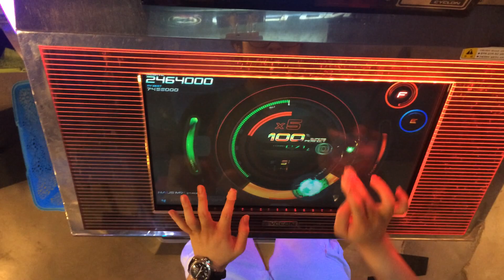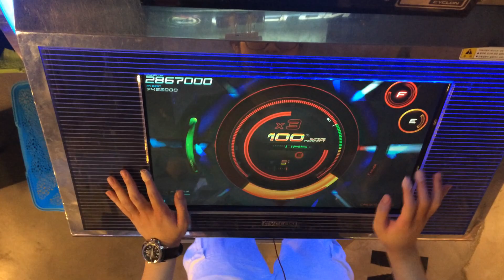[Beatcraft CYCLON] Control MX Hand shot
[Beatcraft CYCLON] Hausmix / Control MX / Hand shot

PLAYER : Machi